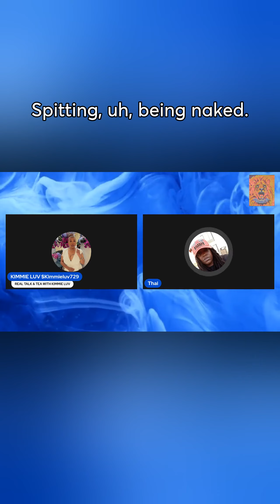KIMMIE LUV DISCUSS THAI WITNESSING JAGABEL'S SPIRIT CONJURING